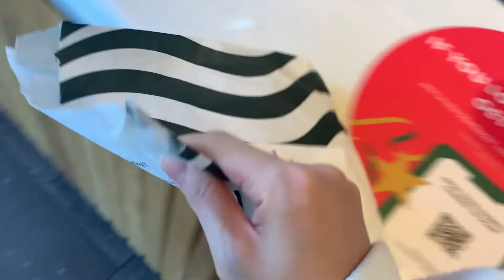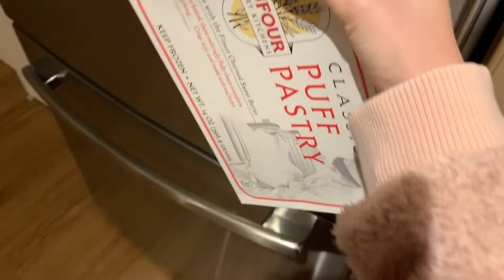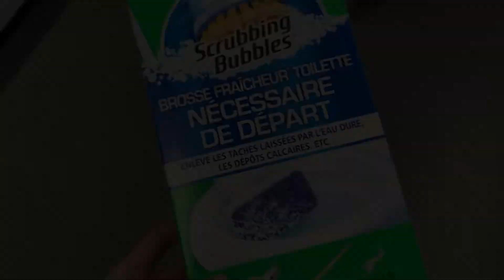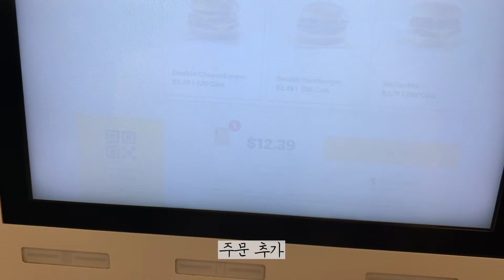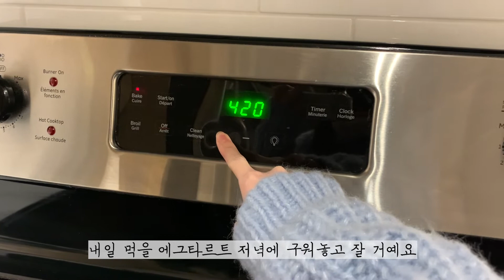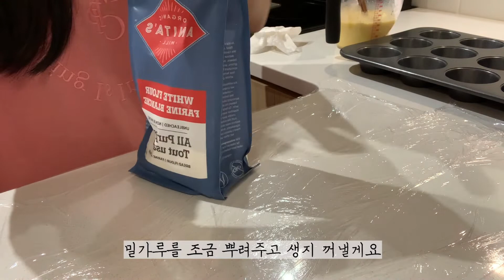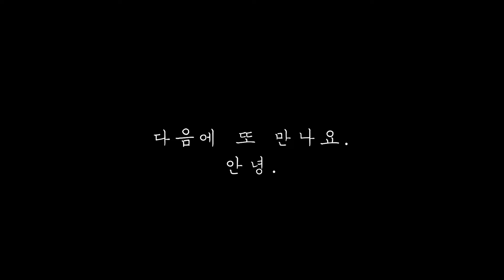홀리데이 캘린더 뜯고 집에서 에그타르트 만들어 먹는 일상 vlog | 밴쿠버 아일랜드 | 캐나다 브이로그 | 블로그마스 3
안녕하세요~
집에서 소소하게 보내는 일상 영상이에요.

자막에 사용된 글꼴(문체부 쓰기 정체)은 (사)세종대왕기념사업회에서 개발한 문화바탕체 입니다.